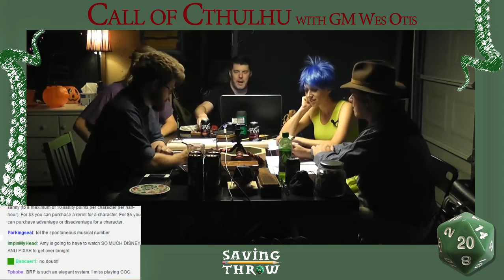Saving Throw presents Call of Cthulhu, part 3 - Halloween 2015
For Halloween 2015 we took a departure and played some Call of Cthulhu 7th edition. Amy gets very, very scared.

Players:
Doc Holiday - Doctor - Tom Lommel - @tomlommel / @dungeonbastard

Sarah Mathisway - Bible Saleswoman - Amy Vorpahl - @vorpahlsword

Ernest Hemingway - Writer - Shawn Graham - @MrShawnGraham

Aloysius "Big Al" Lombardo - Gangster - Chris Greenwood

Producing/Editing
Dom Zook